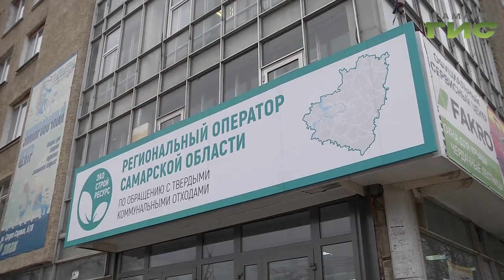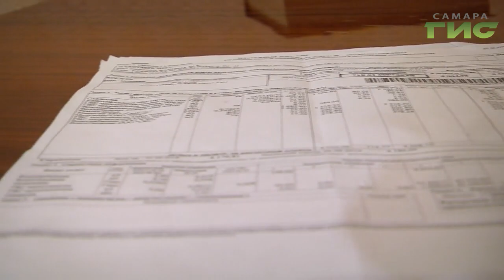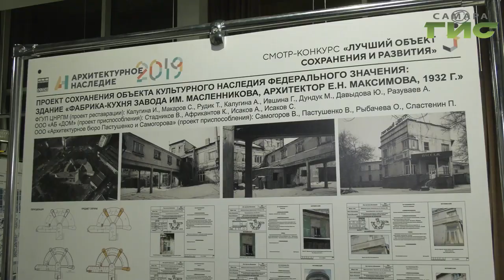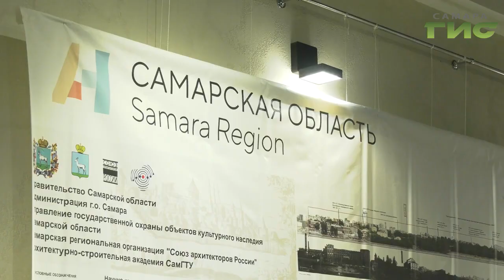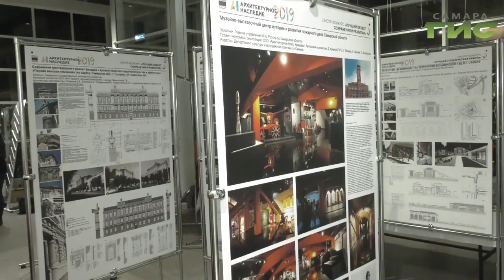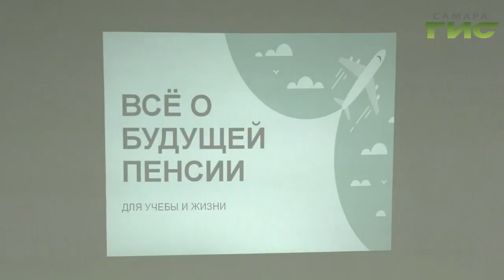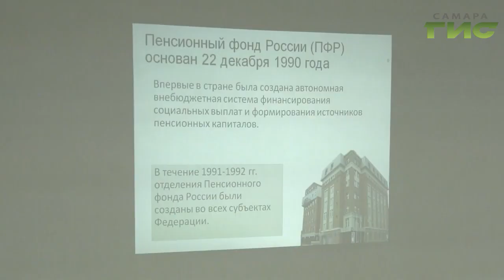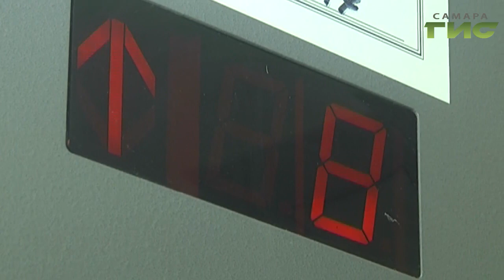"События" от 15.11.2019 (вечер)